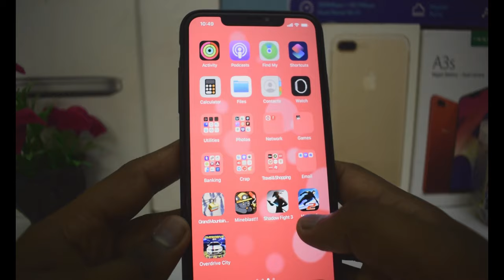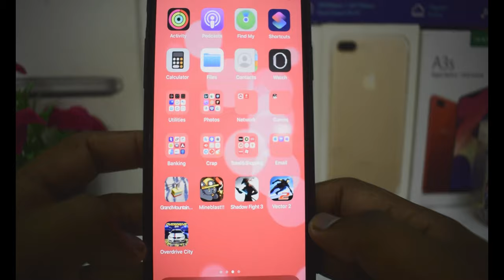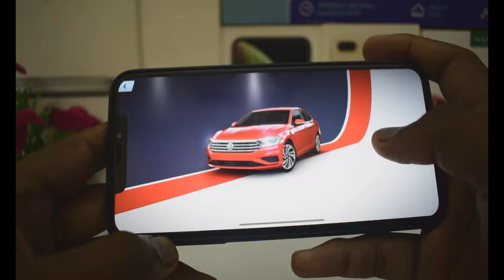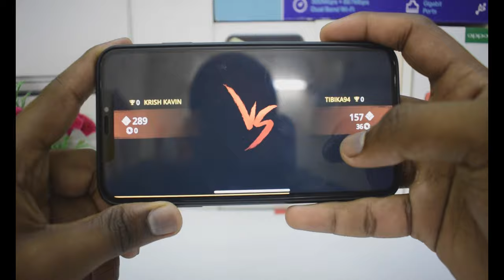Top 5 ios Games Feb 2020 | Reviewed in தமிழ் | One-click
MY OTHER UNBOXING VIDEOS:

  JOIN US

Personal Comments: (கருத்துக்கள்)

THANK YOU AND KEEP SUPPORTING US!